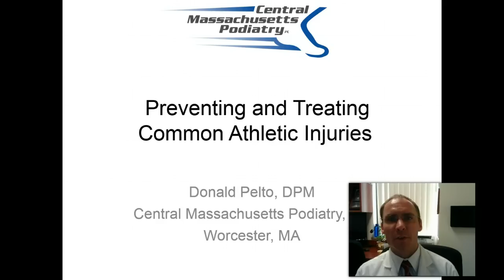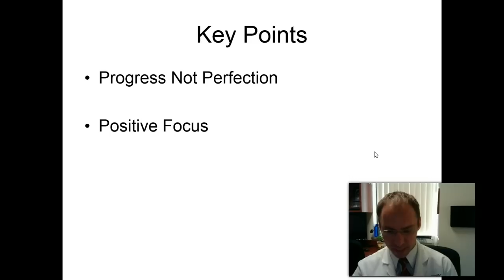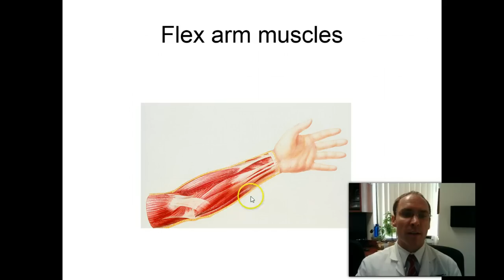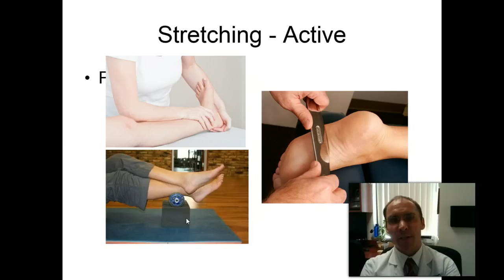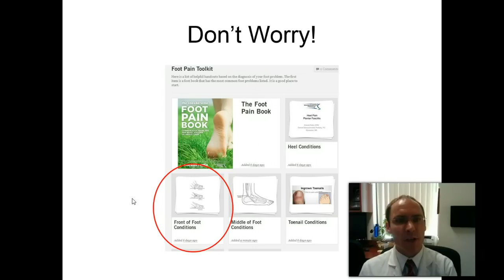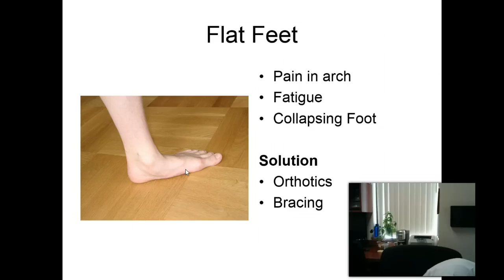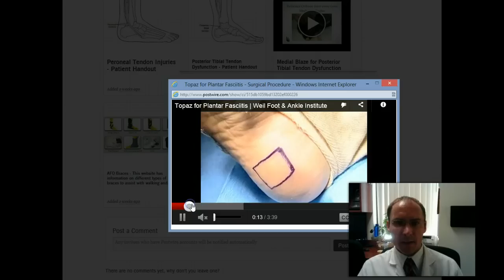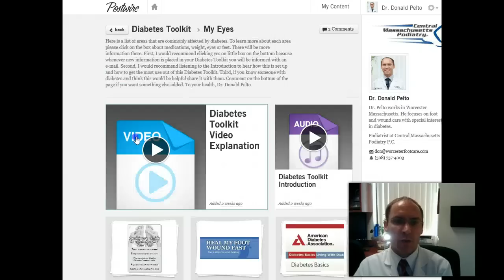Preventing and Treating Common Athletic Injuries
Here is a talk on common athletic injuries that will be given to Greendale Physical Therapy on April 17th 2013.